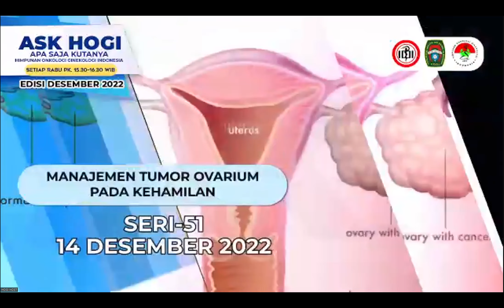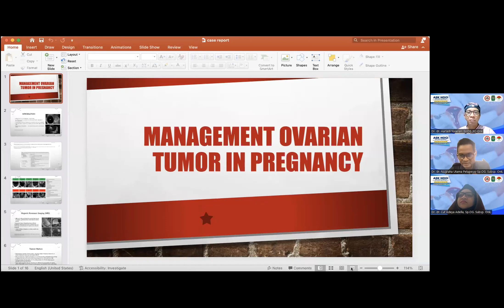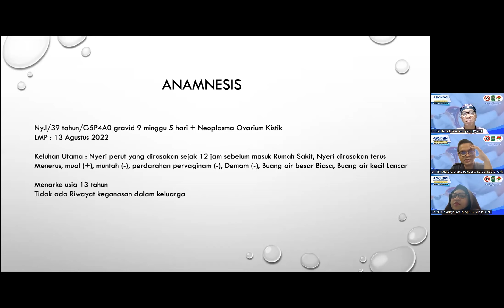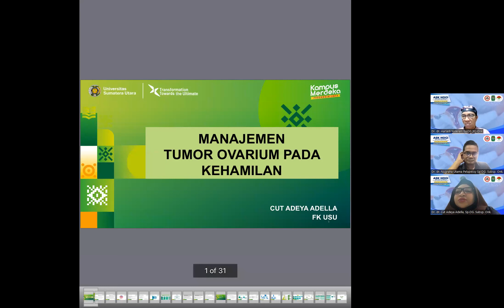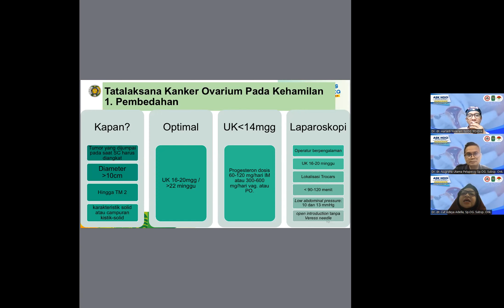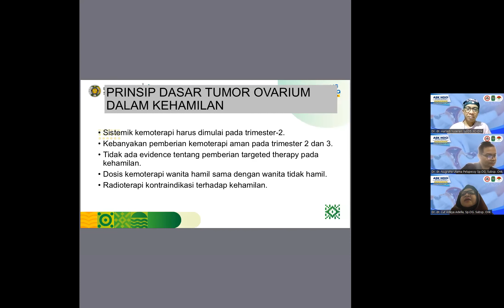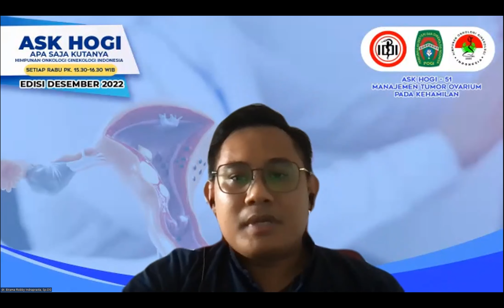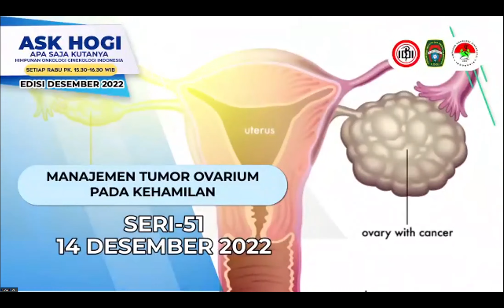ASK HOGI SERI 51 : MANAJEMEN TUMOR OVARIUM PADA KEHAMILAN